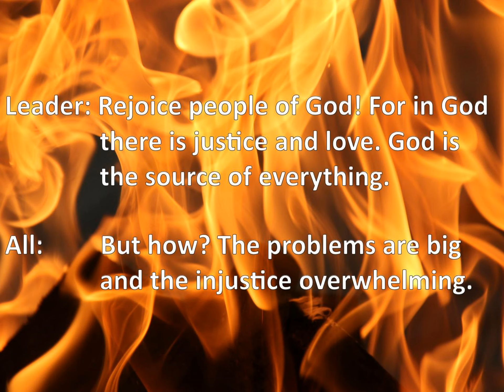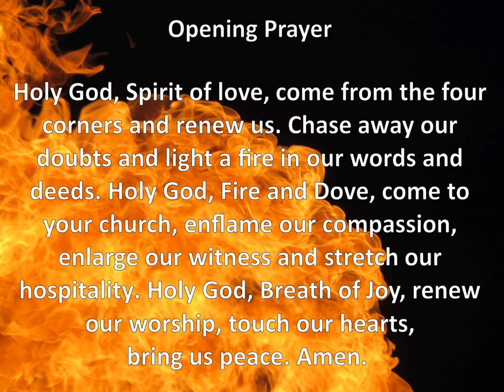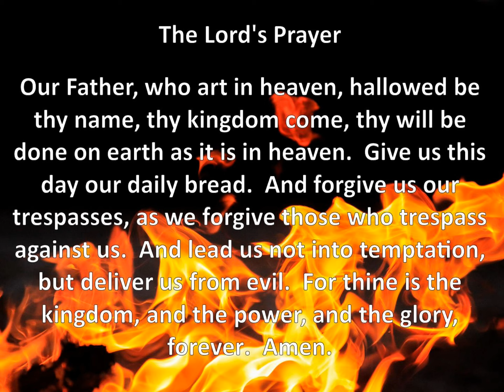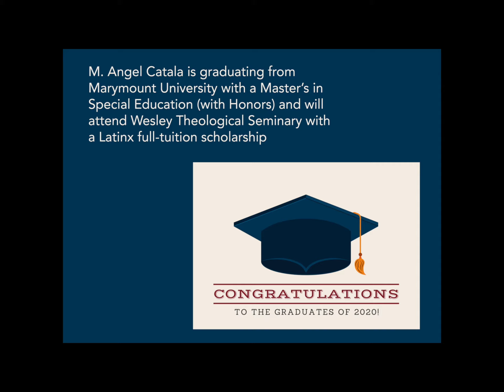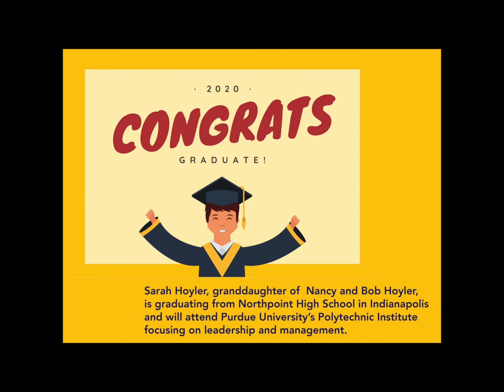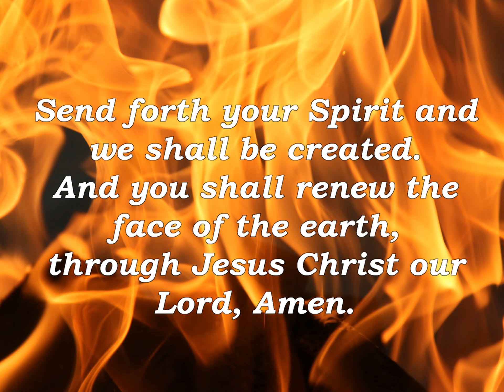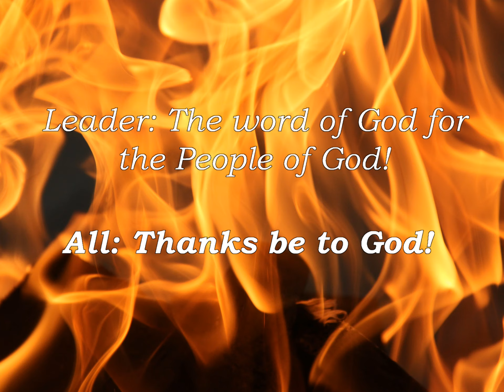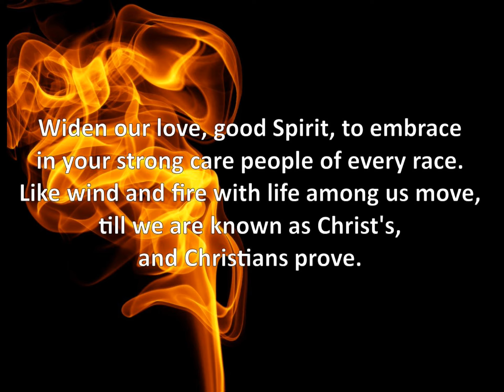June 14, 2020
Pastor Rob - Boldly On Fire

This allows fast review of your feedback and will help us create more enjoyable and beneficial services for you in the future. Thank you for participating in St. Stephen's UMC Online Worship.